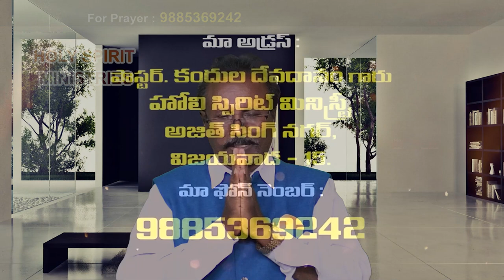26 11 23 Devadhanam garu అంశం: ఏ విషయములోనైన దేవుని కొరకు జీవించుట.